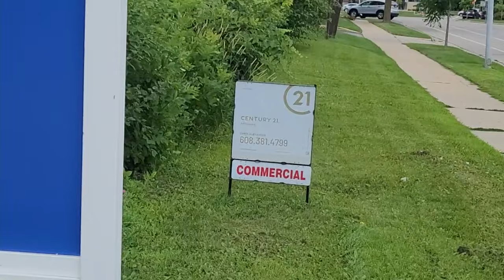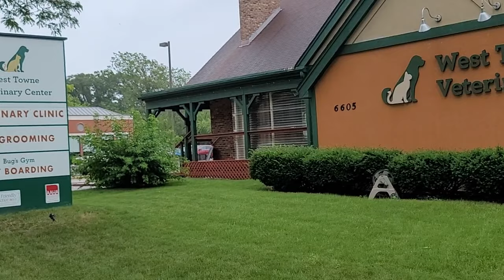Vet Trip for Issun Kitty (12 - VEDA2021)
Warning: This video is loud AND has a very upset cat at the start. No worries, he's perfectly fine.

Also, I received the last of his results today - almost everything is perfectly healthy! He does have slightly elevated cholesterol, but that's apparently typical in a "senior citizen cat" like Issun (11 years old in nineteen days).

And, on a more serious note, I managed to not completely panic while I was out and about, but I was constantly having to fight those spiraling emotions. It sucked!